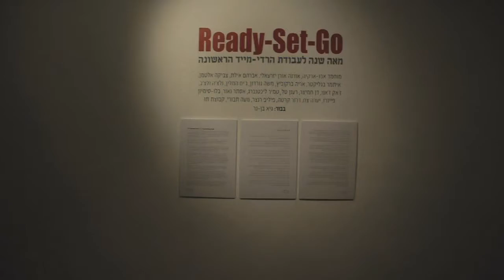Ready-Set-Go | מאה שנה לעבודת הרדי מייד הראשונה של מרסל דושאן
במלאת מאה שנה לעבודת הרדי מייד הראשונה של מרסל דושאן ה"גלגל אופן" מציג מוזיאון ינקו-דאדא בעין הוד תערוכה קבוצתית - Ready-Set-Go - המציגה יצירות עכשוויות המתייחסות לעבודה זו.

Ready-Set-Go

This exhibition features some 30 works created in recent years in the spirit of Marcel Duchamp's first ready-made, mostly by Israeli artists. Duchamp's bicycle wheel is defined as an "assisted ready-made" -- that is, a work in which the artist's intervention is limited to shifting the familiar perspective from which we view the object, without changing the object itself.  The "anti-artistic" act underlying their creation involves the use of available, familiar everyday objects, which are set at an unfamiliar angle or coupled with other objects -- a strategy that underscores the artist's role in defining the limits of the art object. The seemingly minor act of shifting or coupling thus gives rise to a new syntax, which is unapologetically defined as a work of art.